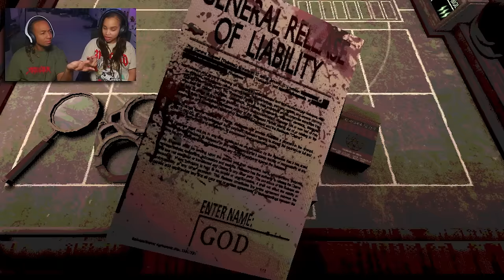I'M RISKING IT ALL WITH THIS DEMON! | Buckshot Roulette